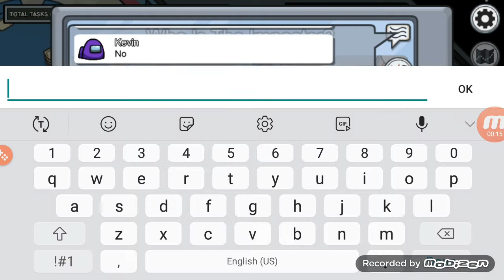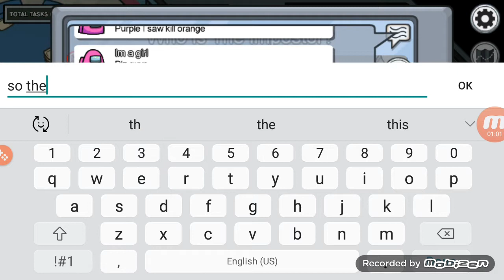playing among is with nowsin